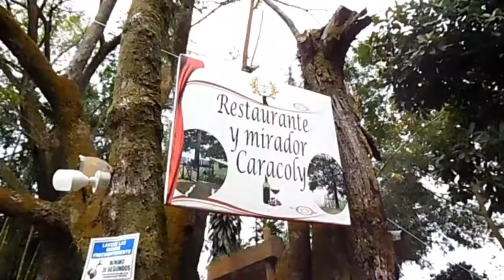Mirador Caracoly 😎📸🏍️🚵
En lo más alto de  la Ulloa hay mirador con la vista más espectacular hacia neiva y pueblos aledaños un reto subir en 🚵 y una aventura en 🏍️.